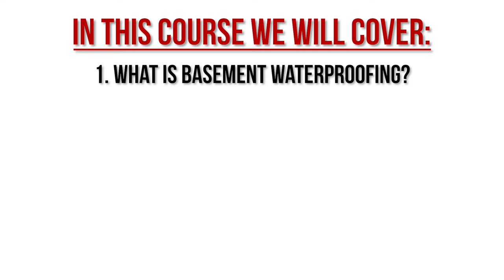An Introduction to Basement Waterproofing - [Basement Waterproofing Course]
Are you looking to learn about basement waterproofing? If so, you don't need to look any further! In this series of videos, we will be describing everything you need to know about basement waterproofing in depth so that you can feel like an expert on the subject matter. This will be a playlist of videos that will teach you everything you need to know about basement waterproofing!

Waterproofing is the control and management of water that enters your home. Here at Acculevel, we’ve been waterproofing homes in Indiana and the surrounding areas since our start in 1996. We wanted to create this exhaustive guide to answer all of the questions you might have around basement waterproofing.